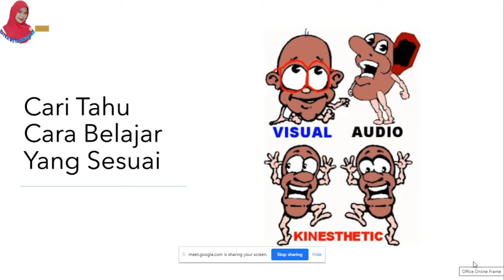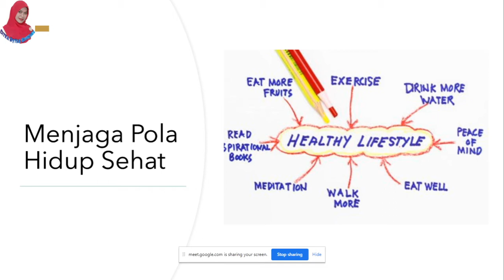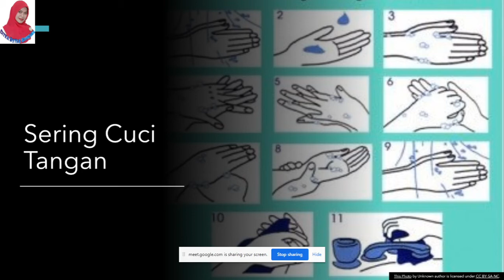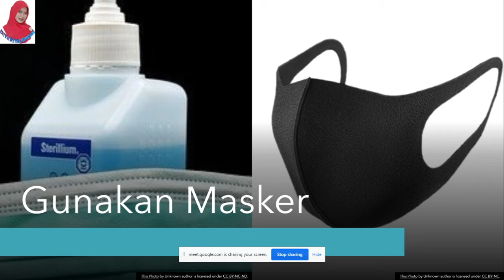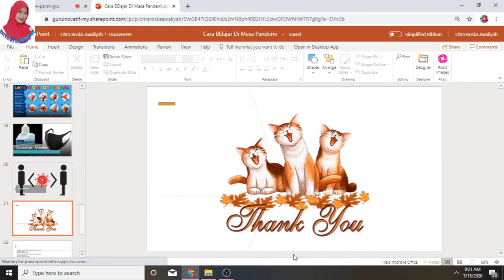CARA BEJAJAR EFEKTIF DI MASA PANDEMI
Bagaimana belajar efektif di masa Pandemi???